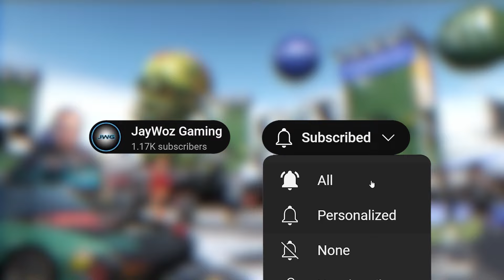Need for Speed: ProStreet | What Happened to Need for Speed??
Seriously, what happened? This game was such a good game compared to what we get now...